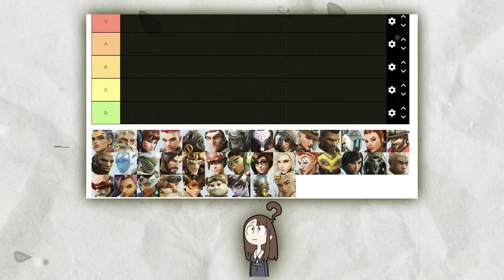NEW META Tier List - Season 5 Changes EVERYTHING (insane) - Overwatch 2 Tank Comp Guide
Sub 2nd FPS channel